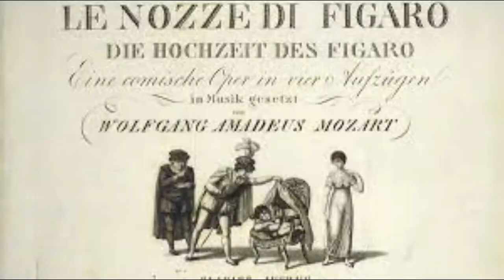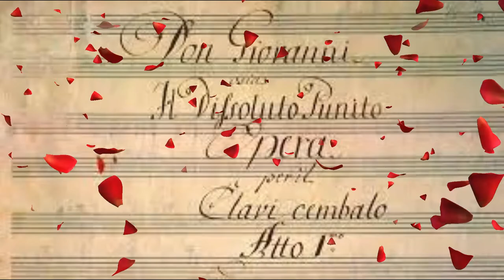Ecole de Musique Varrains Chacé Juin 2021